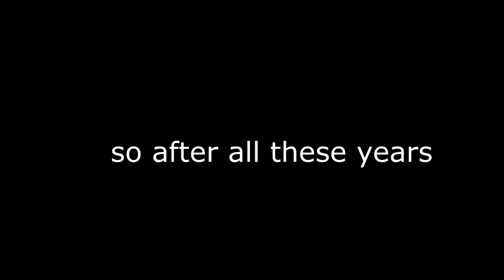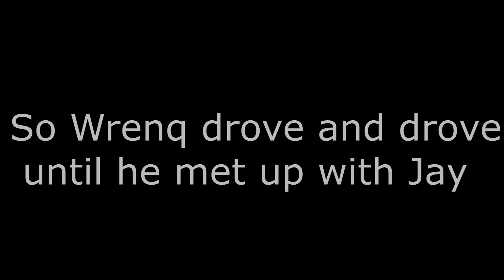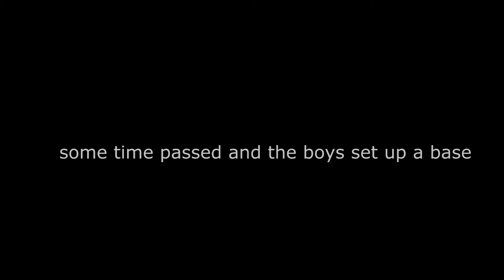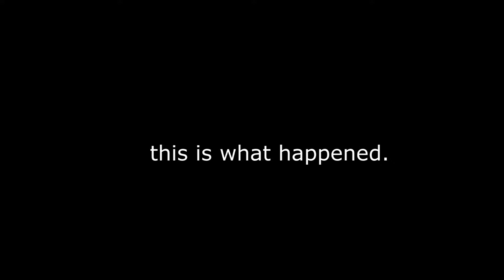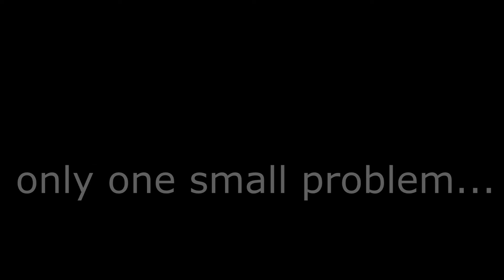(OLD) Wrenq Adventures: DayZ Edition